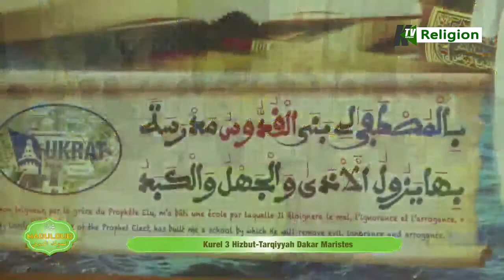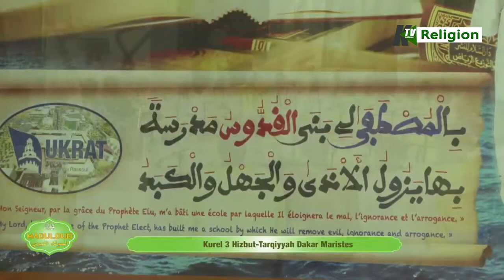wadjeuhtouli lahi hame kourel 3Hizbou tarqiya MaristeGamou 2021/1443h CAMASEYE Ktv